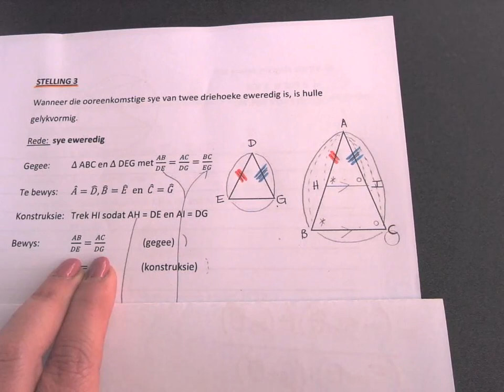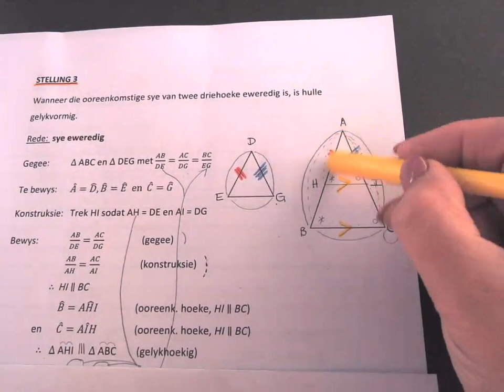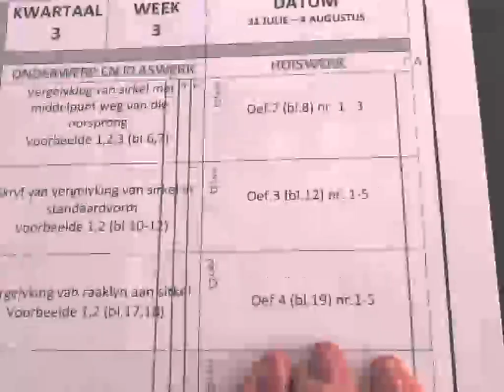Stelling 3 en 4